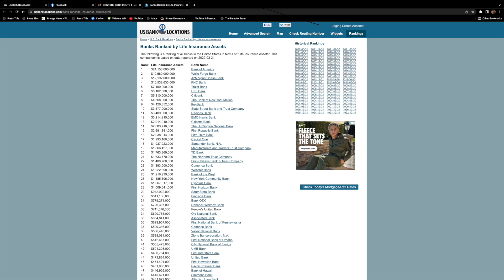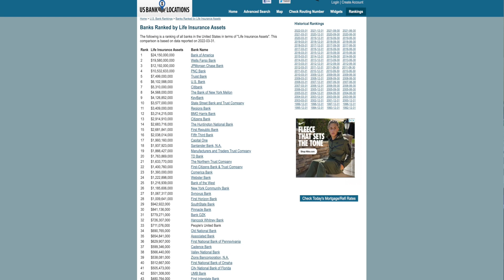SUNDAY NIGHT SPOTLIGHT WITH GREG SKEENE OF CONTROL YOUR ROUTE.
SUNDAY NIGHT SPOTLIGHT WITH GREG SKEENE OF CONTROL YOUR ROUTE.  A DISCUSSION ON FINANCIAL LITERACY.